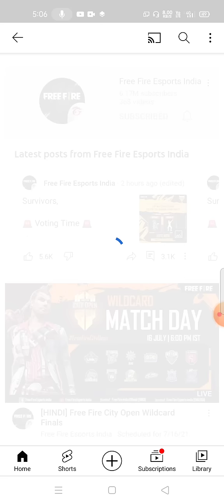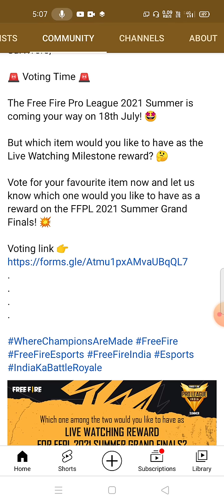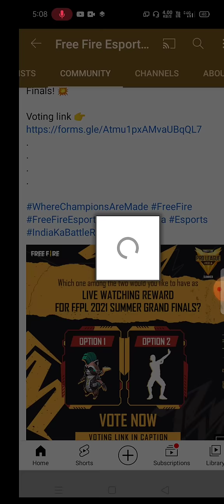Pro league grand final live watching rewards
EMOTE AND UMP REDEEM CODE FREE FIRE | FREE FIRE REDEEM CODE | REDEEM CODE FREE FIRE

FREE FIRE DRACO AK REDEEM CODE EXTREMATHON GIVEAWAY FREE FIRE FU DETAILS
1. free fire redeem code
2. redeem code,cupid scar redeem code
3. free fire cupid scar redeem code
4. free fire redeem code today
5. ff redeem code today
6. ff cupid scar redeem code
7. cupid scar redeem code today
8. ff redeem code
9. today redeem code
10. free fire new redeem code
11. redeem code free fire today
12. redeem code free fire
13. cupid scar skin redeem code
14. free rewards redeem code
15. new redeem code free fire
16. new cupid scar redeem code
17. cupid scar ka redeem code
18. ff redeem code cupid scar
19. free fire new redeem code today

FREE FIRE NEW WORKING REDEEM CODE
1. free fire
2. redeem code today
3. ff redeem code today
4. redeem code free fire today
5. free fire redeem code
6. free fire today redeem code
7. today redeem code free fire
8. redeem code today free fire
9. ff redeem code
10. free fire new redeem code
11. free fire new redeem code today
12. redeem code free fire
13. today redeem code
14. today redeem code for free fire india
15. redeem code,today new redeem code free fire
16. free fire redeem code for today
17. free fire live
18. free fire
19. Bunny mp40 redeem code
20. free fire redeem code live

1. free fire new event
2. free fire new event today
3. new event free fire
4. ff new event
5. ff new event today
6. new event
7. free fire
8. new event free fire today
9. free fire new event bangla
10. new event ff
11. free fire new update

13. free fire new event 2021
14. free fire new event rampage
15. today new event free fire
16. free fire rampage event
17. free fire new events 2021
18. free fire today event
19. today free fire new event
20. free fire new event 20 june
21. free fire new event tamil

1.Garena Free Fire Indonesia Live
2.Garena Free Fire Brazil Live
3.Garena Free Fire Brasil Live
4.Garena Free Fire India Live
5.Garena Free Fire Singapore Live 6.Garena Free Fire Thailand Live